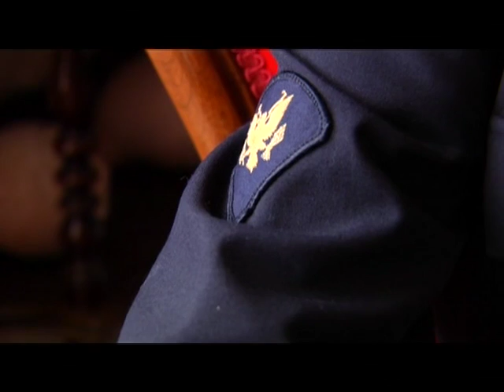INTERRUPTED PASSAGE part 1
Interrupted Passage
The project Interrupted Passage included video, performance, sculpture, culinary tastings and photography and was a response to make a site-specific work in Sonoma County, California. Interrupted Passage, explored the complex and diverse history of California, specifically focusing on the transfer of Alta California from Mexico to the United States in the mid 1800’s. The project re-visits and examines Mexican General Mariano Guadalupe Vallejo’s last 8 hours in power and his subsequent arrest.
Pounding on the door of Vallejo’s home, thirty-three heavily armed men demanded Vallejo surrender the land in the name of the United States. Answering the door, the participants of the revolt were astonished by the refinement of General Vallejo’s politeness and demeanor. In fact, Vallejo invited the intruders into his home as guests where he prepared an all day feast consisting of homemade wines, Aguardiente, appetizers, entrees, and dessert. It is these last hours of Vallejo as the governor of Alta California, on which the project concentrates, including the exchange of conversations, and culinary wonders, bringing to light the Treaty of Guadalupe and the history of California.
Interrupted Passage is a video-based project, which re-creates and re-interpreted this historical event, the video component was filmed at Vallejo’s former residence, in Sonoma in the actual rooms and locations of Vallejo’s home.
The project was shown as a video installation at LAX ART in Los Angeles, New Langton Arts In San Francisco, The Orange County Museum and is currently part of the traveling exhibition FEAST, Radical Hospitality in Contemporary Art

Interrupted Passage
7:30 mins
2 channel HD video
2008